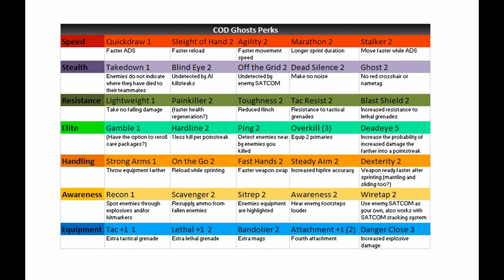HP Scrim (BO2) - COD Ghosts: Perks Breakdown and Analysis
Competitive Black Ops 2 Gameplay on Raid Hardpoint. In this video I'm discussing the Call of Duty Ghosts perks and what will be allowed/best in the competitive scene.